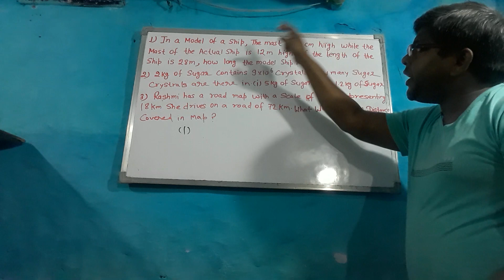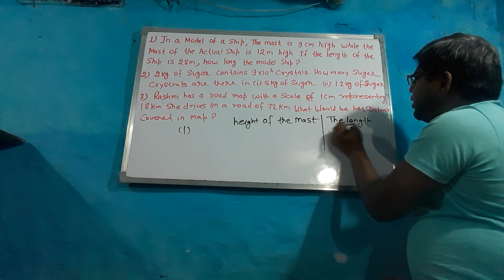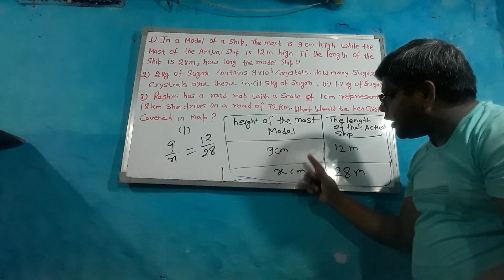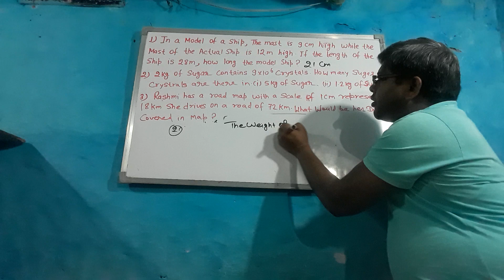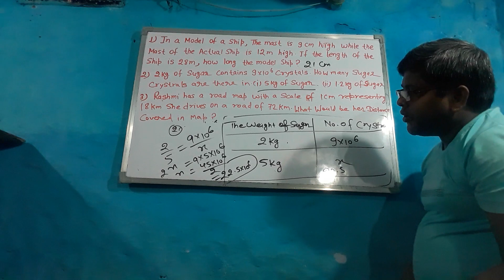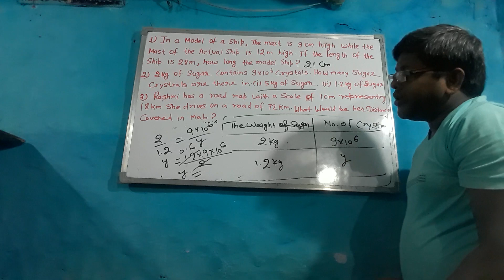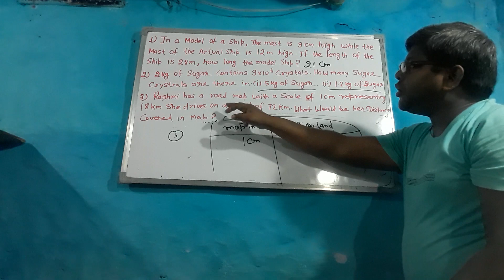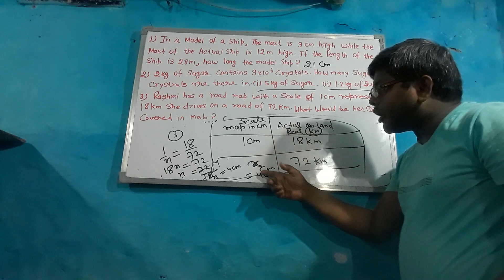|the weight of sugar and Numbers of Crystals|| height of the mast & lenght of ship in modela&Real|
1. height of mast of the ship.
2. Numbers of Crystals.
3. the weight of sugar.
4. actual length of ship.
5.